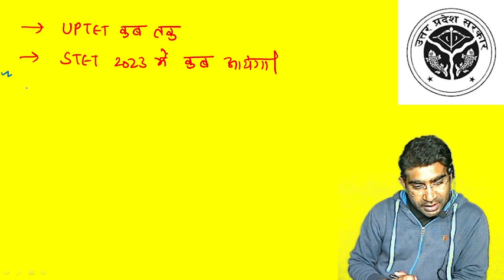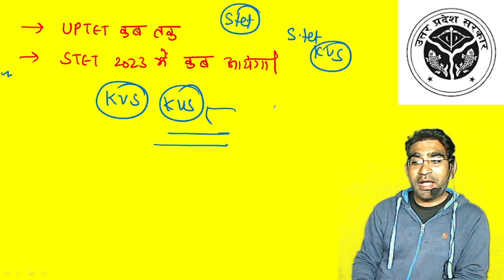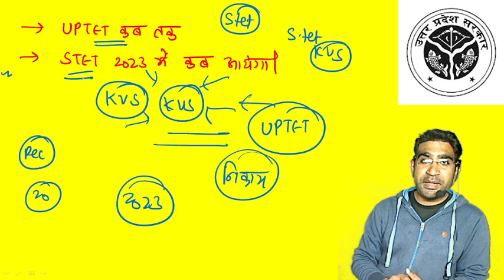97000 शिक्षक भर्ती कब तक आएगी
sarkari master
sarkari master kaise bane
sarkari master channel
sarkari master classes

super tet 2022 hindi super tet 2022 language
super tet 2022 sanskrit super tet 2022 english
super tet 2022 math super tet 2022 evs study
super tet 2022 jeevan kaushal super tet 2022 shikshan kaushal
super tet 2022 bal vikas super tet 2022 cdp

super tet 2022 evs study super tet 2022 current affairs
super tet 2022 gk test super tet 2022 practice set

UPTET 2022,SUPER TET 2022, SUPER TET 2022 SYLLABUS, super tet new bharti class, super tet topic wise study, super tet practice set, super tet uptet 2022 notification,uptet

kab aaega,uptet notification 2022 latest

news,uptet new notification 2022 kab prepration, super tet new bharti 2022, super tet hindi, super tet current affairs, super tet new batch, super tet primary 51000 bharti, STET 2022,